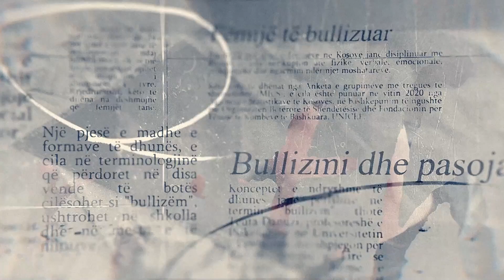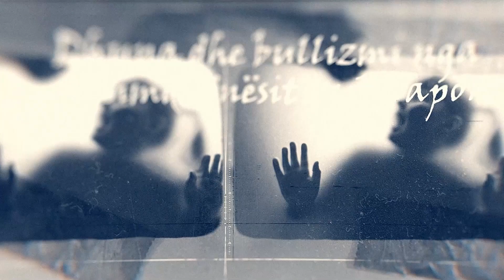"Humbja e prindit t’bon me prek realitetin"- Ina Shaqiri- Thuhet | RTI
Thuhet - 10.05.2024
E Ftuara: Ina Shaqiri - drejtoreshë e Ina Event Group